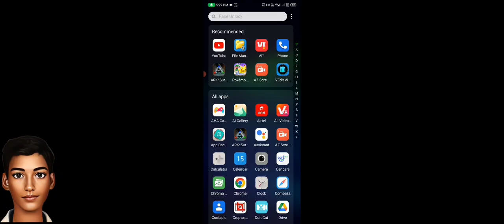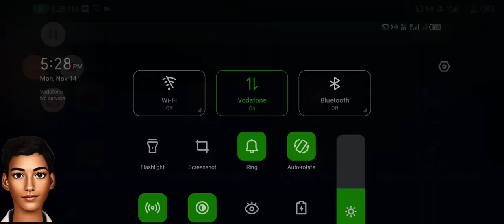ARK survival evolved Game Play #283 🎯BHARATH TAMIL GAMING